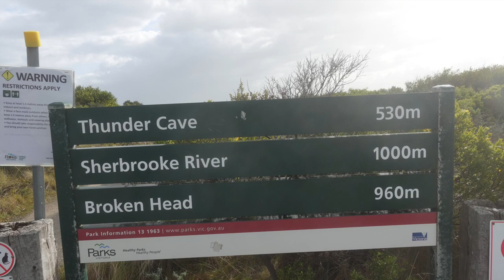Australia Broken Head, Victoria, Great Ocean Road, Sea, Coast, Rock, Cliff, Vlog, Great Ocean Road.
Australia Broken Head, Victoria, Port Campbell, National park, Sea, Coast, Rock, Cliff, Vlog, Great Ocean Road. Beach, Ocean.
Australia Melbourne Great Ocean Road#BrokenHead